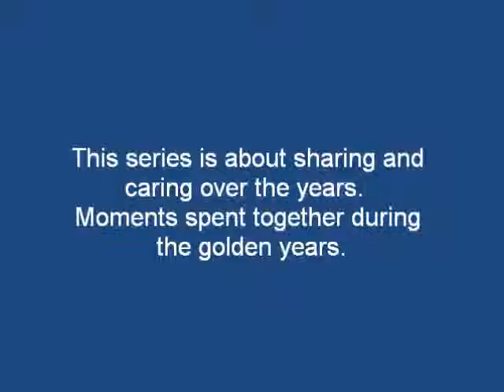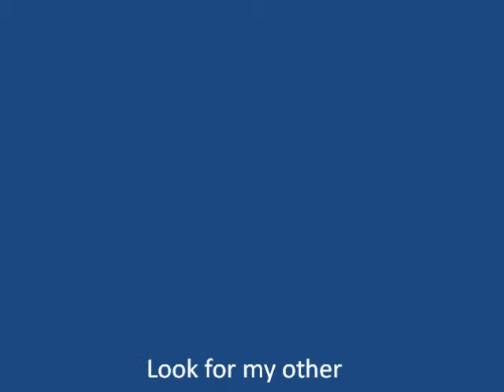"Their Time" Folk Art series of paintings by Karen Terry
Their Time is a series of folk art paintings created by Karen Terry.  This series is about  love in the goldern years.  Take notice that you never see the females face in the paintings.